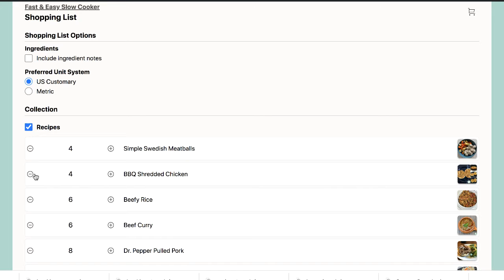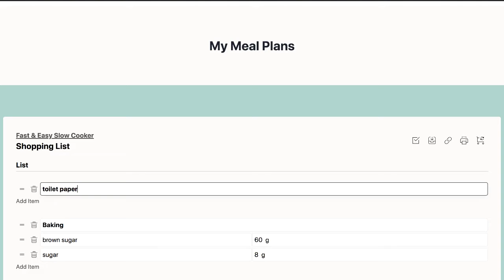How to Plan a Freezer Cooking Marathon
If you've ever wanted to know how to get ready for a freezer meal marathon, we've got you covered! Today, we're talking about some of our must-haves, tips, and going through how we actually pull off our mega meal sessions.

We want busy people like you to be able to spend less time cooking and more time living!

Write to us:
RPO Eastgate
Sherwood Park, AB Canada
T8A 5L7